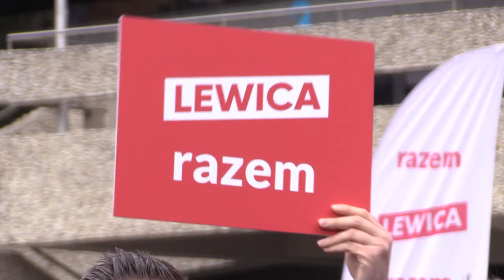Lewica na Śląsku 27.04.2023